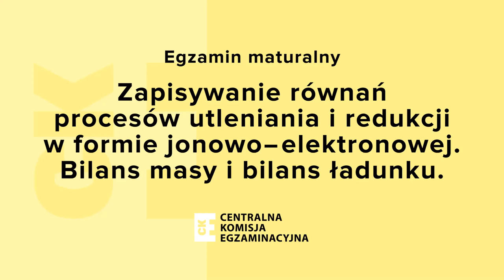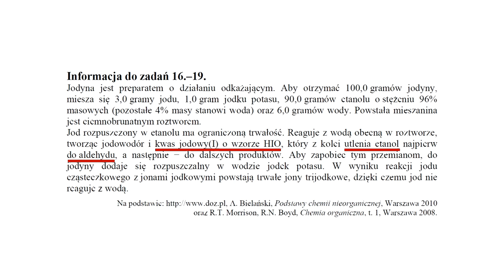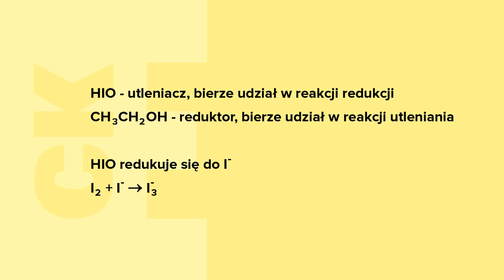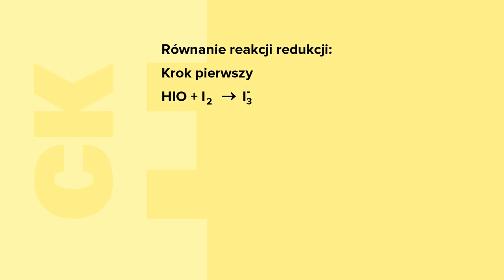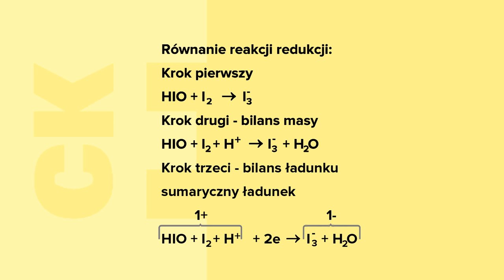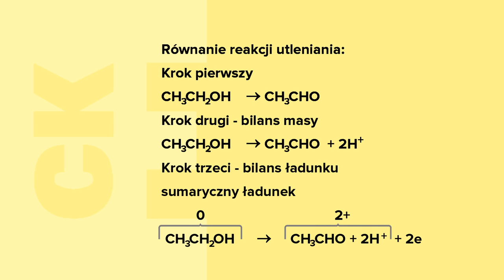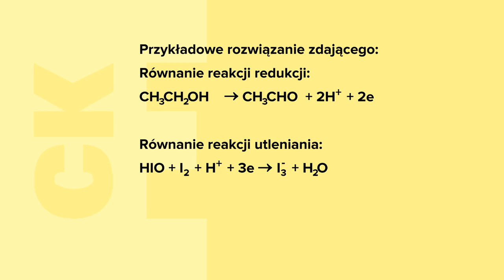Zapisywanie równań procesów utleniania i redukcji